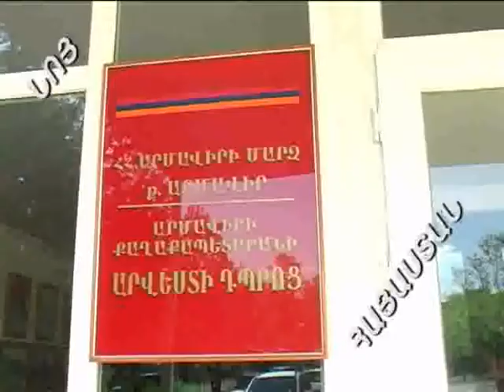26 08 16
Զվարթնոց հայ երգի վերածնունդ մրցույթ-փառատոն...